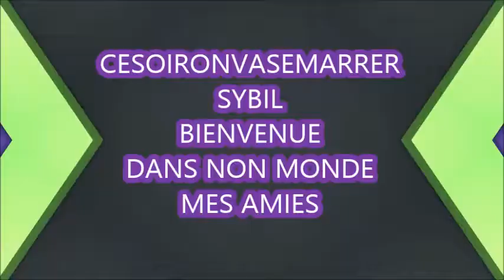ma nouvelle bande annonce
Je souhaite que cela va  vous plaire